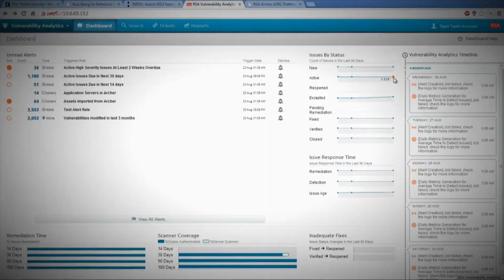DT Daily (Mar. 19): Android Wear debuts, NSA's stunning spy program, Bankers eye solar power